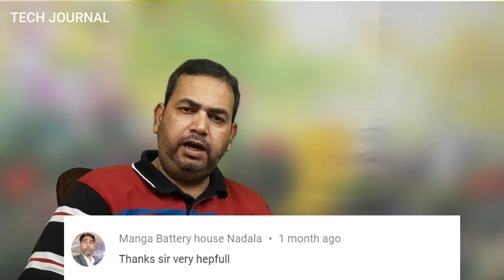2024 में Laptop खरीदना है? Expert Tips | पिछले वीडियो में पूछे गए सवालों के जवाब Konsa Lena chahiye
Hey Guys,
Is video me Maine bataya hai ke laptop konsa lena chahiye in 2024 and sabse accha aur sasta laptop konsa hai in 2024. Is leptop ya computer buying guide ke question answer session me aap ko pata chalega ki aap ko laptop kaun sa lena chahie aur laptop lete samay kya kya dekhna chahiye.  Aur is video me aap ko ye bhi pata chalega ki best desktop computer / laptop in 2024 kon sa hai.

In this video, I have answered different types of questions on laptops(leptop) purchase, like which are best laptops for Office Work | CSC, Bank BC and EDITING work. And computer konsa lena chahiye in 2024. If you have apply for CSC online in 2024, which type of laptop is better for you.  Which laptop is better to buy and how to choose a laptop 2024.

Chaptor:-
00:00 Welcome to Question Answer Session
00:23 Question 1 - Sir muze business and student ke liye laptop lena he hp ka lu ya dell ka?
01:16 Question 2 - Sir mene abi 10 class pas ki h ab muje study ke liye ek laptop chahiye
Please sir muje btayo ki me konsa laptop lu Price 25000
02:46 Question 3 - Thanks Sir Very helpful
02:58 Question 4 - sir mujhe video editing ke liye lena hai konsa le intel ya and
04:00 Question 5 - bank bc work ke liye kon sa laptop sahi rahega. Please batana.
04:58 Question 6 - Sir 25000 me mil sakta hai kya windows sahit.
05:57 Question 7 - Sir mere ko CSC work karna hai konsa laptop theek hai
06:50 Question 9 -  Maine laptop lena tha aur maine 10th pass ki hai par mai na printing, studies aur gaming ke liye laptop lena hai, kis type ka lu, mera budget 40000 ka hai.
08:09 Question 10 - Sir mujhe office use ke liye lena hai konsa badhiya rahega.
09:10 Question 11 -  Thankyou Message

What laptop configuration you should choose, Where to buy Laptop in INDIA. Which brand Processor is BEST and which brand you can trust for buying a Laptop or computer desktop processor: HP, Lenovo, Acer, Dell, etc...

Queries Solved:
1) Which laptop should buy for CSC work | CSC work ke liye kon sa aur kaisa laptop lena chahiye.
2) Which laptop you should buy for Bank BC Work | Bank BC Work ke liye kon sa laptop lena chahiye.
3) F or office use which laptop I should buy | Office use ke liye kon sa laptop lena chahiye in 2024
4) For games play, which laptop is good | game khelne ke liye kon sa laptop configuration lena chahiye
5) For Printing and DTP work which laptop should buy | Printing aur DTP kaam ke liye kon sa laptop lena chahiye.
6) For students which laptop is better | students / chhatron ke liye kon sa laptop lena chahiye
7) Which laptop processor is good INTEL or AMD | konsa laptop processor achcha hai AMD ya INTEL
8) What laptop configuration is better for editing work | Editing Work ke liye kon sa laptop configuration hona chahiye.
9) How to do the selection and choose best Laptop or Computers in HINDI
10) Laptop Buying Guide in INDIA
11) Which company or Brand is good for buying Laptop & desktop/computer
12 ) What is the difference between Intel Processors i3, i5, i7 and i9 in HINDI
13) What is memory in Computer (RAM) - Random Access memory & how much amount of RAM you need in Laptop or Desktop for editing, high end graphics and designing work?
14) Which Laptop Brand is better in India and which one to Trust in INDIA: HP, Dell, Acer, Lenovo, etc.
15) How to choose a perfect Laptop in HINDI according to your office and Home Needs
16) Why Graphics card is important in Computer Laptop. What is the work of the graphics card

EXPLAINED MOST OF THE  FREQUENTLY ASKED QUERIES LIKE:
1. laptop konsa lena chahiye 2024
2. konsa laptop lena chahiye 2024
3. laptop konsa lena chahiye
4. kaun sa laptop lena chahiye
5. konsa laptop lena chahiye
6. laptop buying guide 2024
7. laptop purchase guide
8. laptop kaise lena chahiye
9. sabse accha laptop konsa hai 2024
10. leptop / computer buying guide
11. laptop kaun sa lena chahie
12. laptop lete samay kya kya dekhna chahiye
13. best desktop computer 2024
14. best laptop brand in india
15. best laptop brand in india 2024
16. best laptop company in india
17. cheapest laptop online
18. computer buying guide 2024
19. guide for buying laptop
20. how to choose a laptop 2024
21. how to choose laptop
22. kaun sa laptop achha hai
23. konsa laptop achha hota hai
24. laptop baare jankari do
25. laptop buying guide 2024 hindi
26. laptop configuration details
27. laptop for accounting work
28. laptop information in hindi
29. laptop kaise kharidna chahiye
30. laptop kaun sa le
31. laptop ke sath kya kya milta hai
31. laptop kharidte samay kya kya dekhna chahiye
32. laptop ki price
33. laptop kitna purana hai kaise pata kare
34. laptop konsa acha hota hai
35. laptop konsa le
36. laptop konsi company ka achha hai
37. laptop lene se pehle kya kya dekhna chahiye